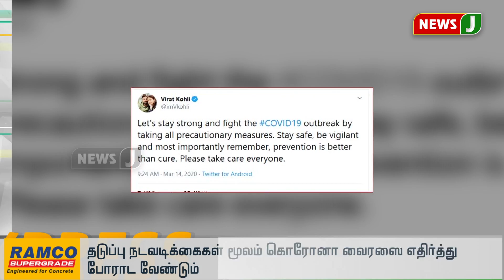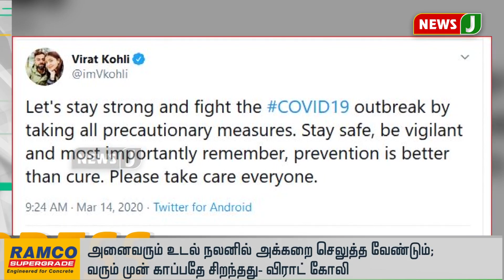விரைவுச்செய்திகள்(15.03.2020 - 11AM) || SpeedNews